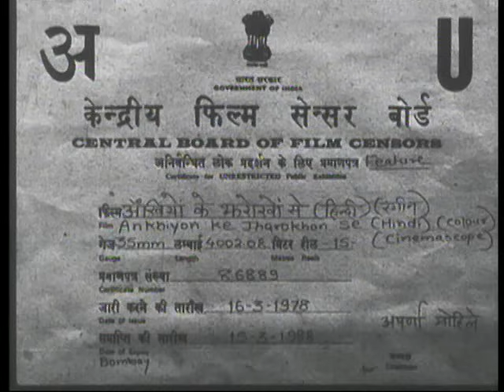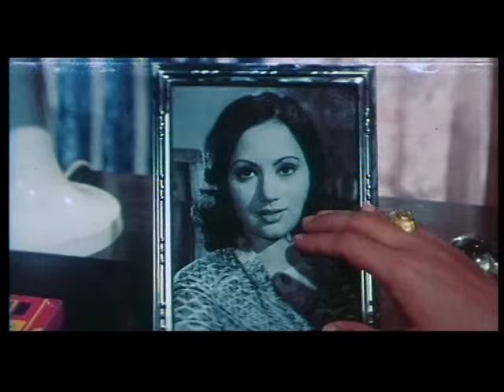Ankhiyon Ke Jharokhon Se - 1/13 - Bollywood Movie - Sachin & Ranjeeta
"Ankhiyon Ke Jharokhon Se - 1977 Directed By : Hiren Nag Starring : Sachin, Ranjeeta, Urmila Bhatt, Jr Mahmood, Madan Puri, Iftekhar, Harishchandra Chatopadhyay, Murad, Birbal, Master Raju, Sulochana Sr, Ritu Kamal, Tuntun, Rajendranath Music Director : Ravindra  Jain

Synopsis : They met in classroom for the first time. Arun, the only son of a Barrister father, stood second in the exams to Lily Fernandes, a shy, simple, modest girl - the daughter of an ordinary nurse in a private nursing home. The shock of the defeat was too much for Arun, and he took up a challenge - even nursed a personal vendetta - to bring down the growing popularity of Lily in the college. Lily, however, bore no malice against him. She even tolerated all the sarcasm and nasty pranks of the close chums of Arun.

As time went by, Arun and Lily started admiring each other's qualities. One day, Arun's father walked in to the Fernandes house with a proposal for marriage between Arun and Lily. The happiness of the young lovers knew no bounds. But when everything was nicely set up for a happy ending, suddenly, Lily falls ill. Blood culture test proves the case to be Leukemia. No effort is spared to arrest the disease, and save the poor girl. But will Lily survive? What happens next?